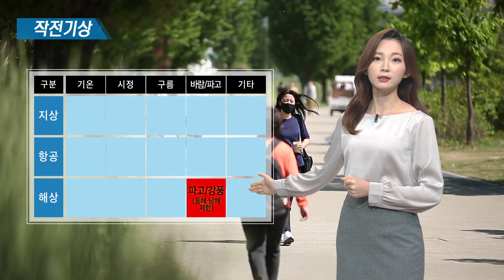9월 9일 작전기상